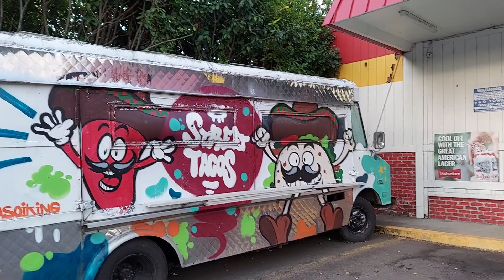Enjoying the morning! Hello Everyone! Blessings 🌈